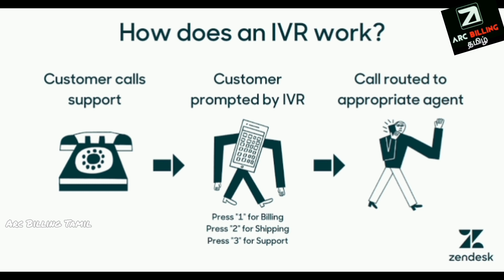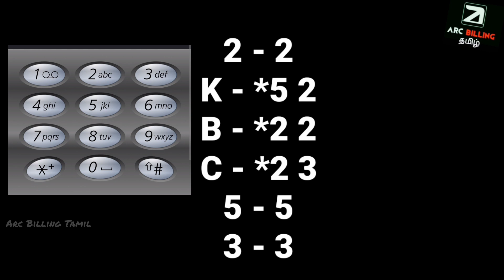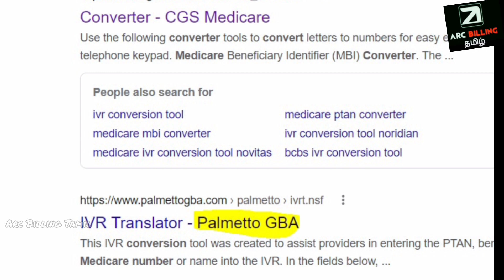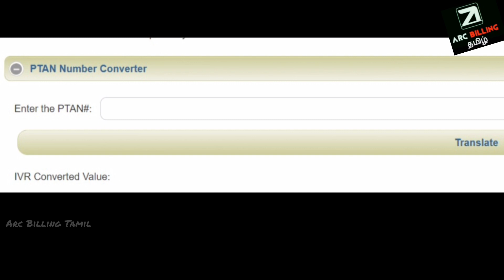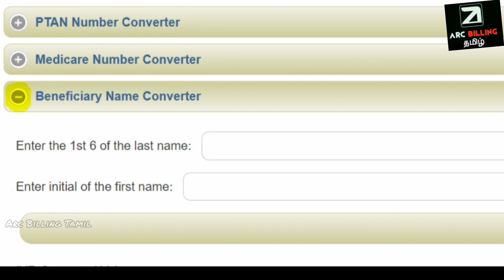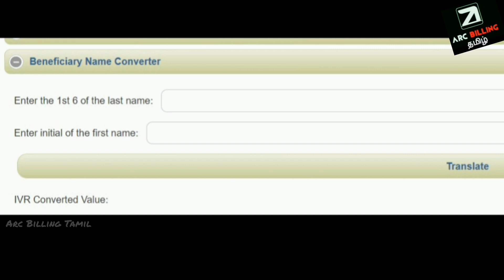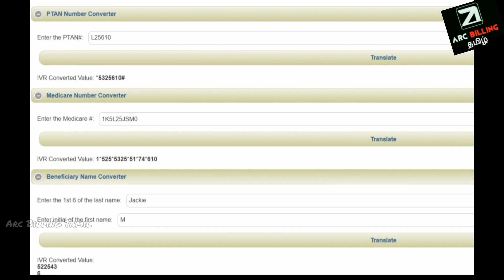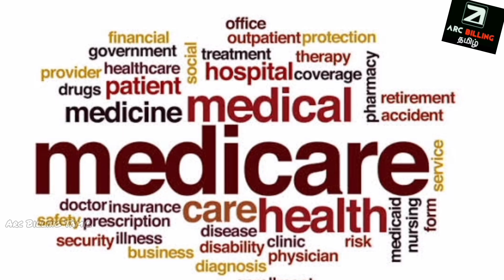Tips work on Medicare Claims in Tamil | Medical Billing training in Tamil| AR training in Tamil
For job related queries mail to